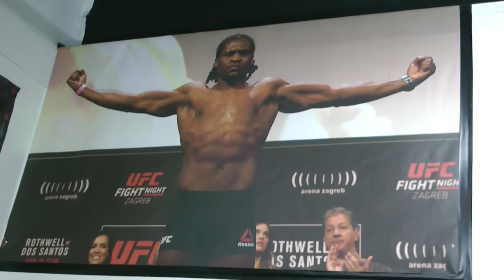MMA - LOPEZ OWONYEBE: COMMENT L'ENFANT DE YAOUNDÉ EST ARRIVE AU MMA Vol 2(JMTV+)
Avec près de 600 adhérant, tous amoureux de son sport en voie d'homologation en France,mais qui l'est

qui l'est déjà au Cameroun, le champion de 39ans peaufine,et prépare d'autre qui font de plus en plus parler